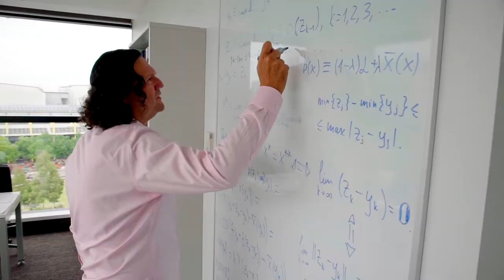How can network economics shape people and society?